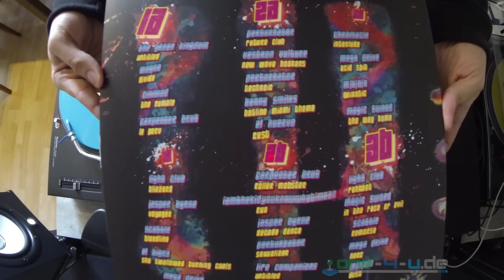Hotline Miami 2: Wrong Number - Three-Disc Vinyl Collector's Edition Unboxing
Mixer MK2